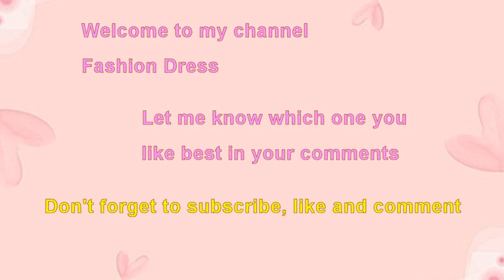Best polka dots shirt blouse summer spring outfit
Polka dots shirt summer spring outfit.
Poker dots blouse.
Trendy black white polka dots Peter Pan collar blouse outfit.
Stylish polka dots ruffles sleeve blouse business work office wear.
Beautiful yellow polka dots print short sleeve shirt every occasion outfit.
Lovely polka dots puff sleeve loose blouse cocktail party outfit.
Chic polka dots long sleeve shirt summer spring outfit.
Charming pink polka dots puff sleeve short top casual summer outfit.
Most beautiful polka dots long sleeve V neck shirt formal professional look.
Classy black white poker dots puff sleeve shirt all season outfit.
Chic orange polka dots shirt vacation holiday weekend resort outfit.
Chic polka dots blouse dress up or down summer spring outfit.
Trendy polka dots blouse every occasion outfit.
Stylish green polka dots bow ribbons shirt work office outfit.
Gorgeous blue polka dots slim shirt every occasion outfit.
Stunning orange polka dots top half sleeve summer spring outfit.
Attractive polka dots ruffles sleeve shirt every occasion outfit.
Classy black white polka dots short sleeve shirt easy to wear outfit.
Most beautiful blue polka dots ruffle sleeve blouse cocktail party summer fall outfit.